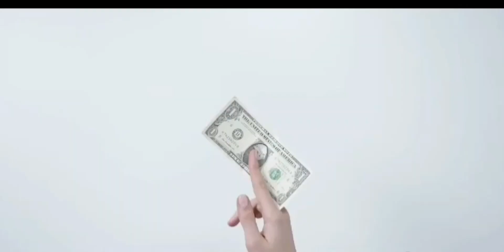Mas sobre los piscis y el amor